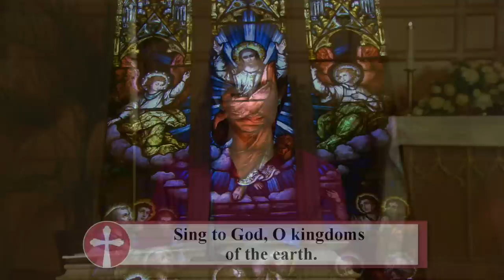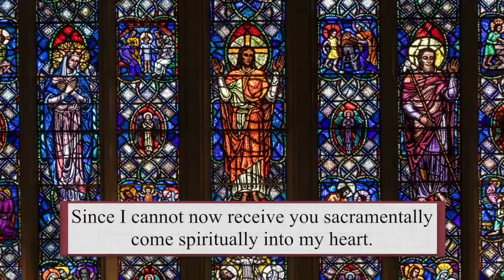Catholic Mass Today | Daily TV Mass, Tuesday May 23, 2023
Fr. Vijai Amirtharaj, CSC